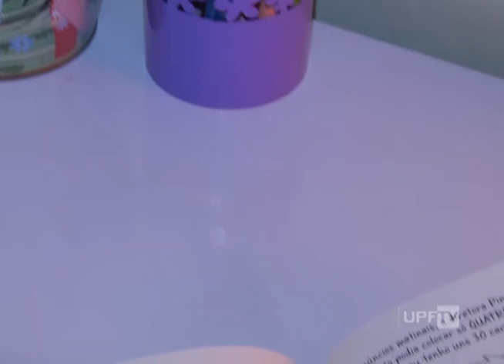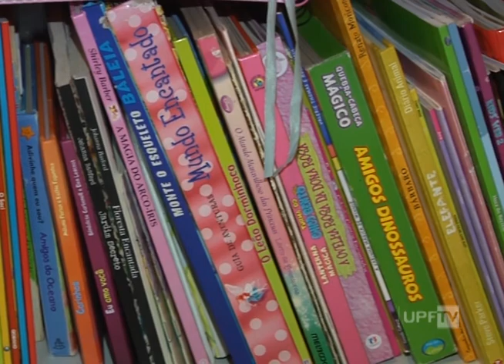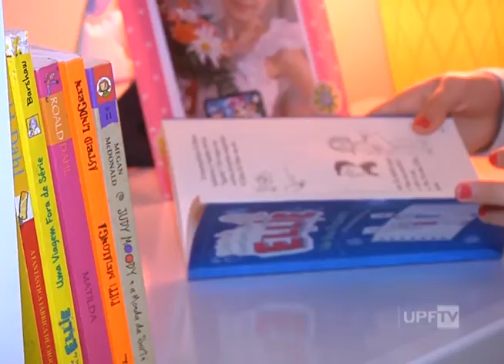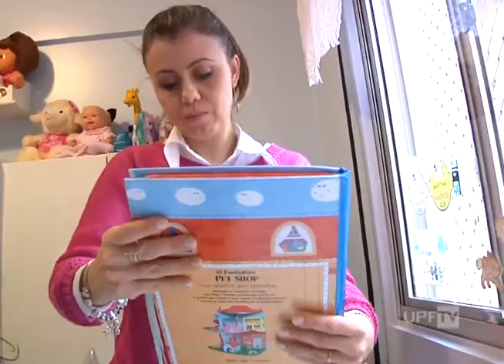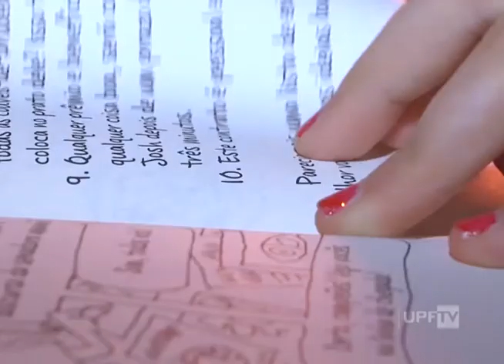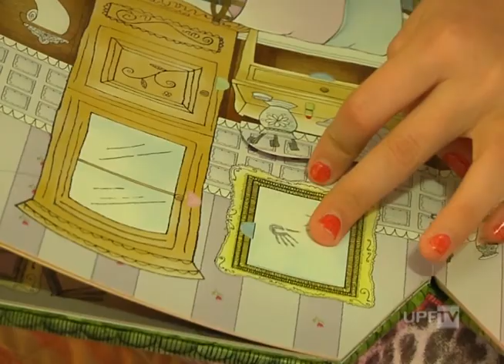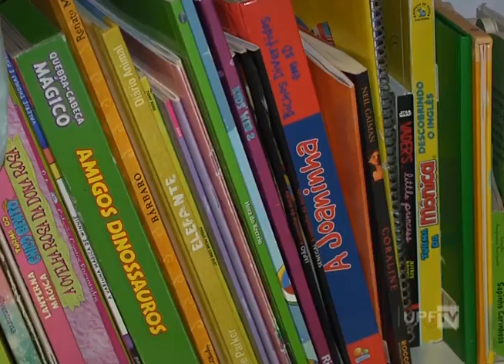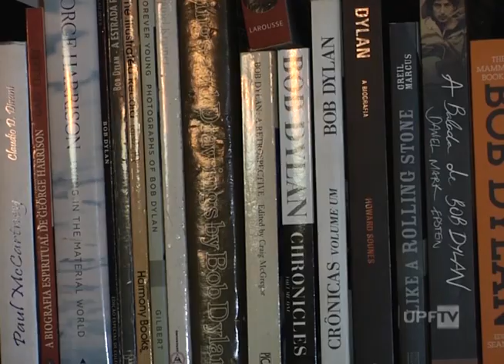Comportamento de Leitura - UPFTV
Em 2011 uma das pesquisas divulgadas pelo Instituto Pró-Livro, mostrou que 49% das pessoas acreditavam que quem mais influenciava o leitor no gosto pelos livros era a mãe. Em seguida, vinha a professora, com 33%, e o pai, com 30%. De lá pra cá, nada mudou. Em 2016, essa mesma pesquisa registra a figura da mãe como uma das bases para desenvolver o estímulo ao prazer de ler. A reportagem que você confere agora vai tratar desse assunto: comportamento de leitura e influência da família na formação de leitores.

Imagens: Claiton Abreu e Moacir Prestes